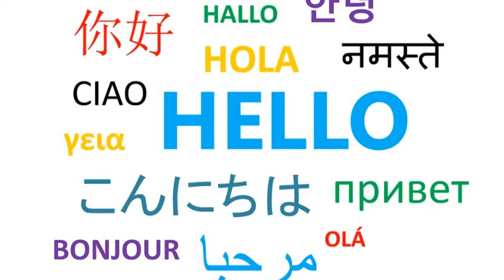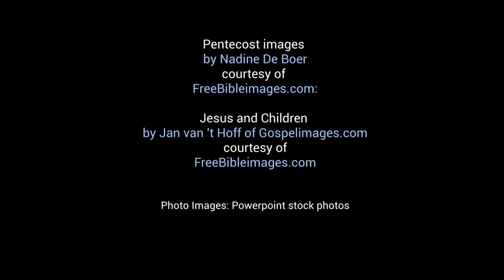Children's Message June 26 2022